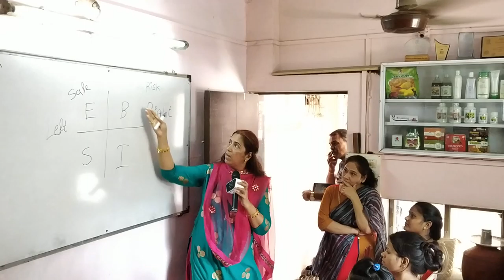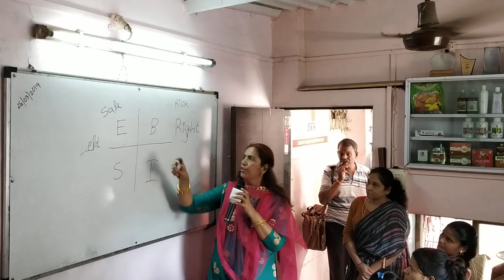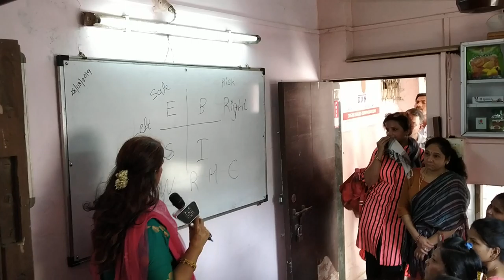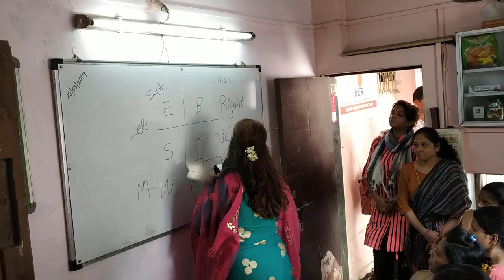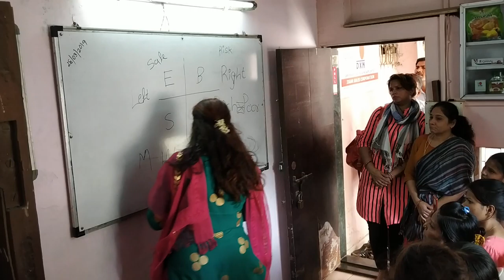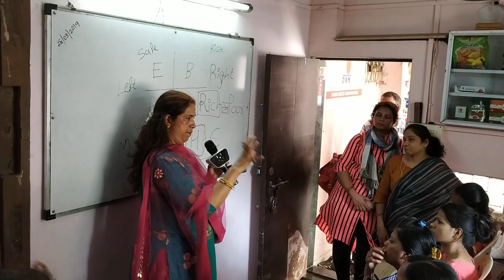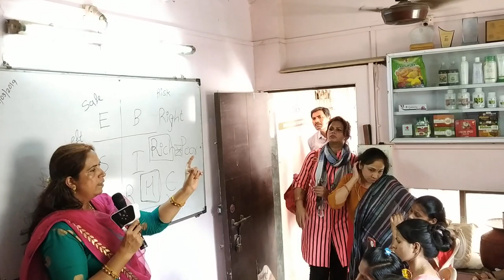VID 20190328 152717 Pary -2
Women's Day Celebration At Kandivali Stock Point part -2